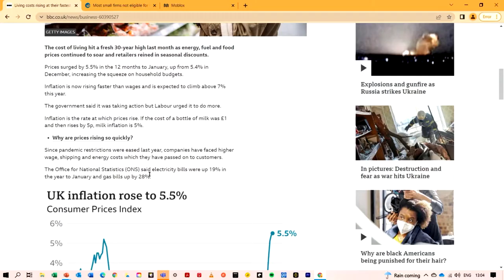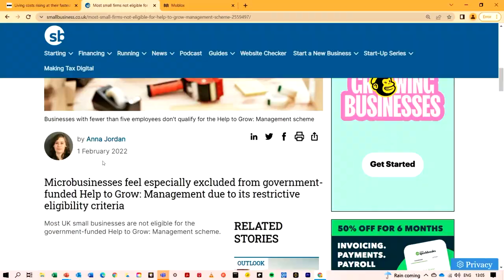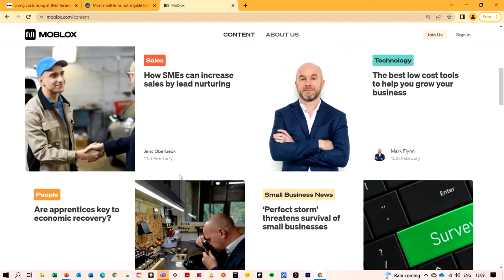MOBLOX BUSINESS AS USUAL - WITH KIM LEARY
Welcome to our Business As Usual weeky podcast and show.  Each week I will be joined by a small business owner or expert to help tackle some of the pressing issues affecting business owners.

Business as Usual will cover small business related news, review tech and tools, debunk business myths, showcase expert tips and hints and answer questions from our small business community.

This week our guest on Moblox's Business As Usual is Kim Leary.

Not only is she the CEO of Squibble Ltd, a multi-award-winning web design and branding agency, but she is also chairperson of Downtown in Business and chairman of the board for Birmingham Tech Week.

Watch to find out how Kim manages a work-life balance, what tools she uses to help her run her business on the move and get some digital marketing tips. Kim also shares about what needs to happen to get more women into tech.

Join Moblox today as a Founder Member and the opportunity to get involved in shaping Moblox content and our services as well as free access to by £200 business course.